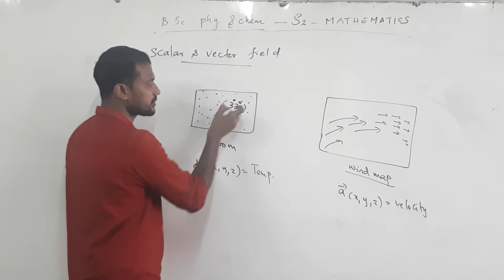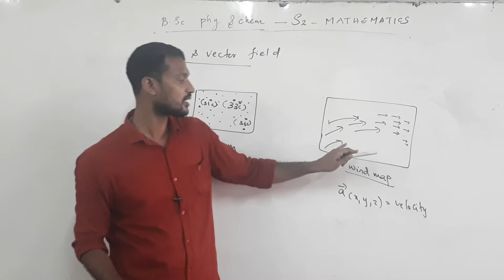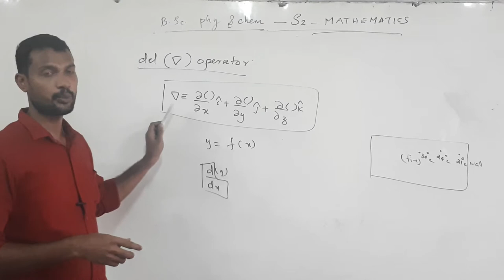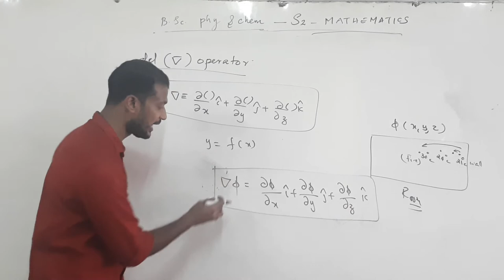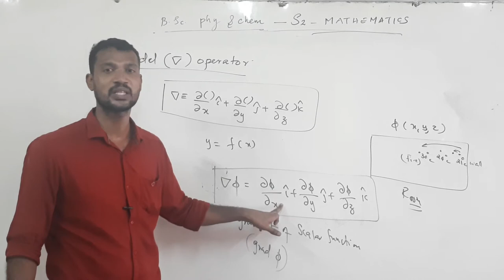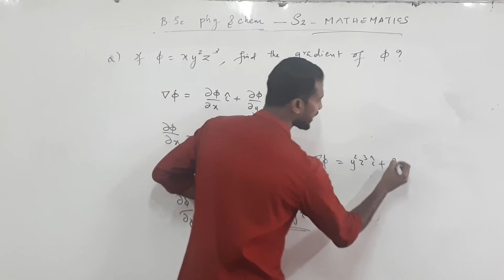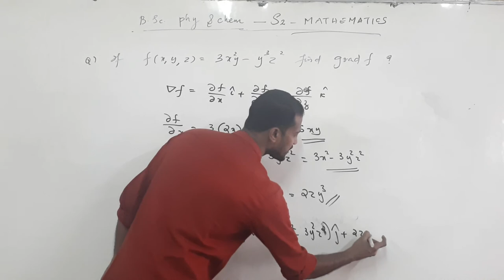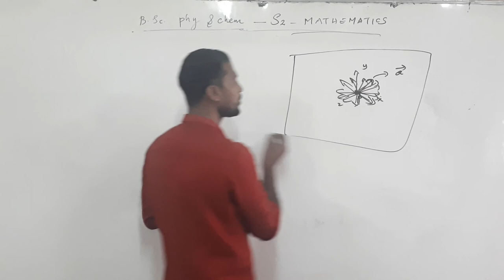Kerala University Bsc phy and chem main-second semester maths subsidiary-Vector Calculus-class 7.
Vector Calculus -class 7.